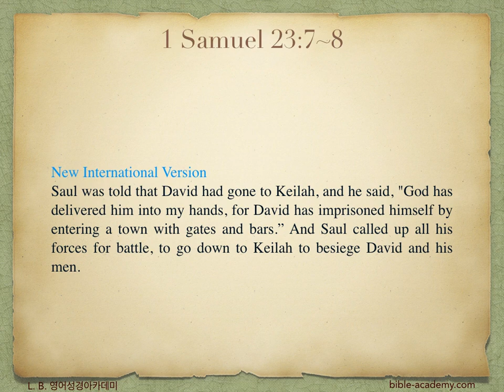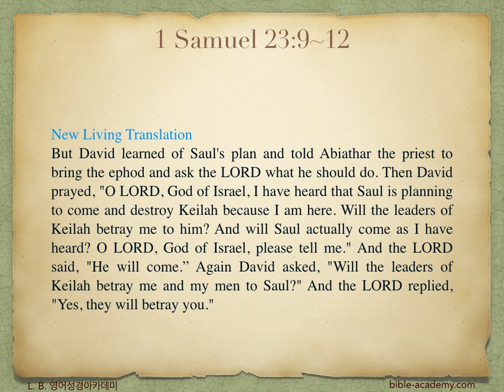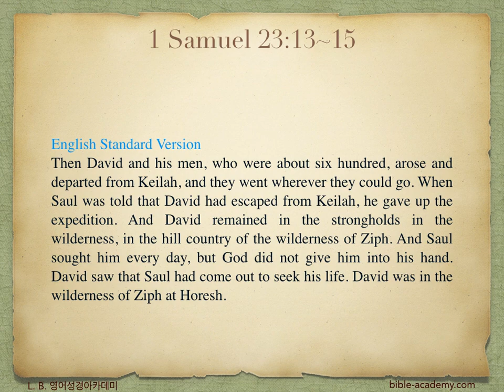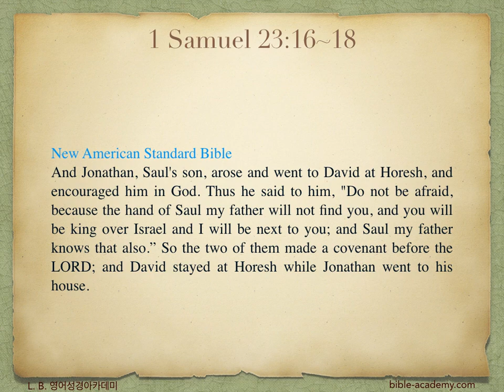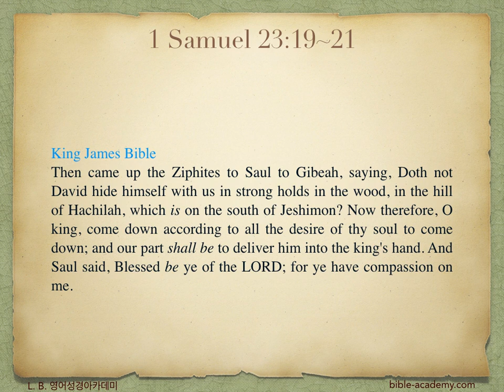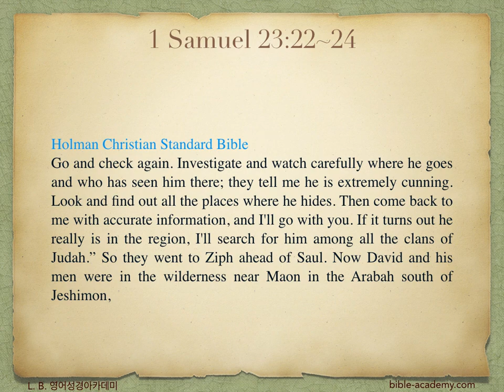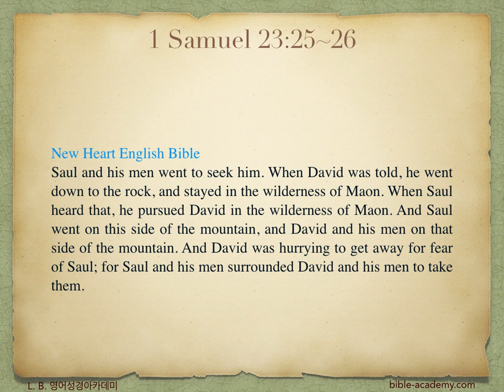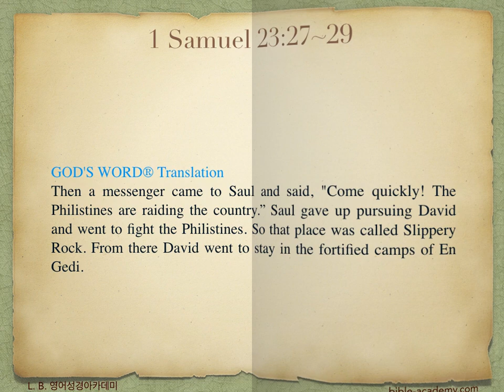482. Saul Pursues David - 1 Samuel 23:7~29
L. B. 영어성경아카데미(bible-academy.com) - 하나님의 뜻은 다윗에게 있습니다. 그 누구도 그분의 뜻을 변케할 수 없습니다. 사망이나 생명이나 그 어떤 권세와 핍박도 우리를 그리스도의 사랑에서 끊을 수 없습니다!